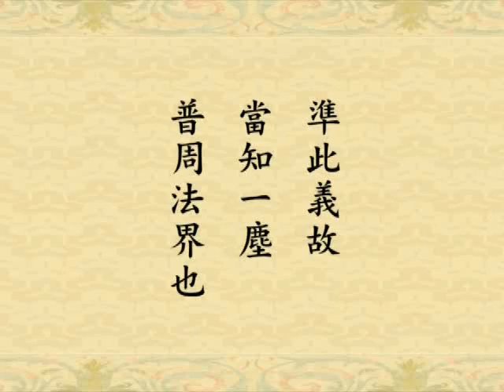修华严奧旨妄尽还原观 净空老法师第二次宣讲38b.wmv